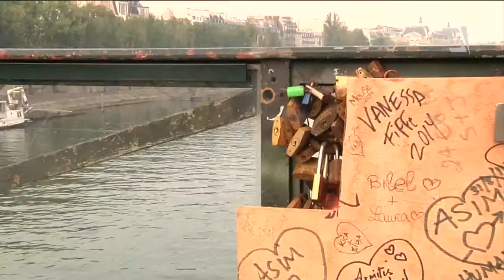Apaixonados colocam cadeados em grade da paulista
E uma nova tradição nasce, ainda tímida, aqui na avenida paulista. A praça do ciclista é o local escolhido por alguns apaixonados para demonstrarem seu afeto. Eles passaram a pendurar em uma grade da via os chamados cadeados do amor.

Repórter: Nathália Henrique